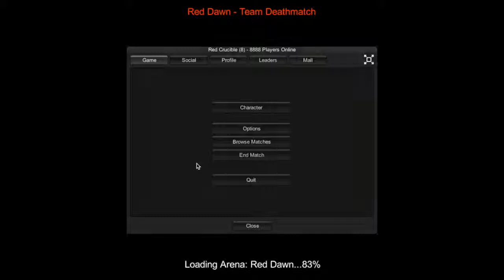RED CRUSIBLE 2: THE FUNNIEST MONTAGE EVER! EXCLUSIVE WITH KNIGHT GAMER RAP!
Thanks soooooo much for watching!